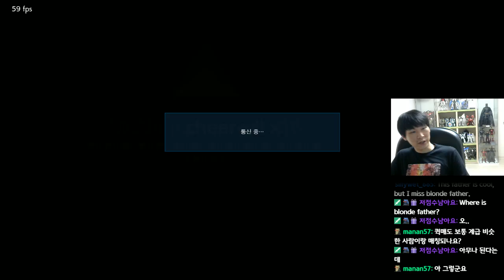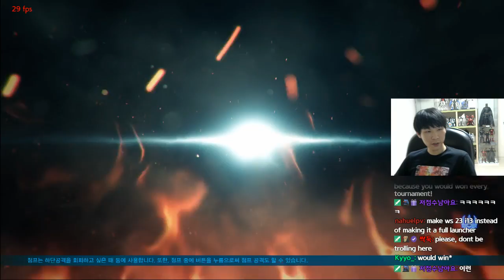[TEKKEN 7] 전업호구(Lee) vs Ari(Kazuya)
TEKKEN 7 rank match
Lee vs Kazuya

6:00 p.m ~ 9:00 p.m start